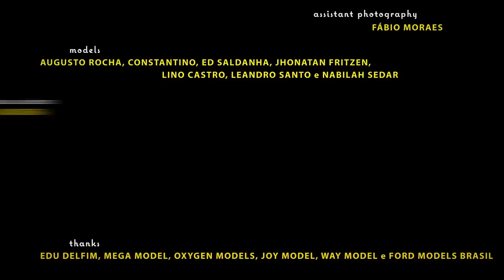Leandro Santos | Brazil Fantastic Beauty | Marcos Costa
Criation and conception: Marcos Costa
Director and cinematograp her: Fujocka
Camera: Daniel Franzeri
Assistant director: Dárida Faggi
Fashion photographer: Pedro Bonacina
Models: Augusto Rocha, Constantino, Ed Saldanha, Jhonatan Fritzen, Lino Castro, Leandro Santos e Nabillah Sedar
Beauty assistants: Haline Mariano e Camila Junqueira
Beauty products: Natura
Thanks: Edu Delfim, Fábio Moraes, Mega Model, Oxygen Models, Joy model, Way model, Ford models Brasil and Zeit gastronomia
Title design: Irmãs de Criação
Original  soundtrack: Estúdio Casa da Árvore

- Follow our boys and girls throughout their modeling career journey.